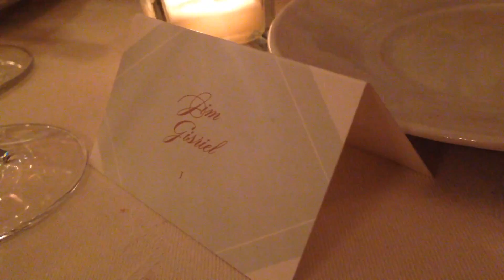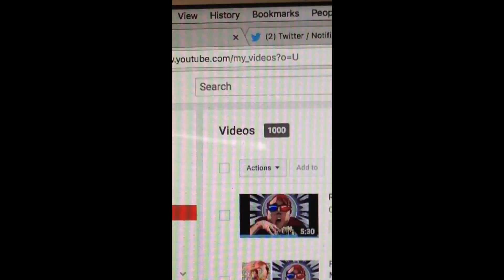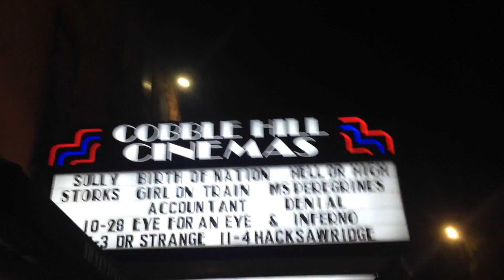September October 2016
I took at least a video everyday from September and October of 2016. Here is the end result chronicling my fall

Samexcomex
Leo M.
Manny Valencia
Adrian Dezendegui
Tara H
Jordan Brooks
Nolan
Saberspark
Joe Gisriel